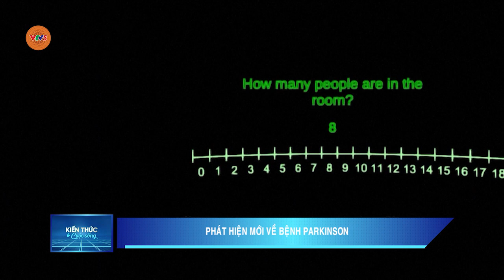PHÁT HIỆN MỚI VỀ BỆNH PARKINSON | VTV5